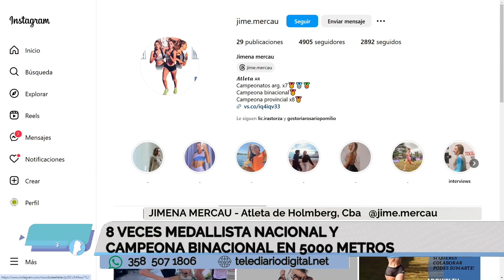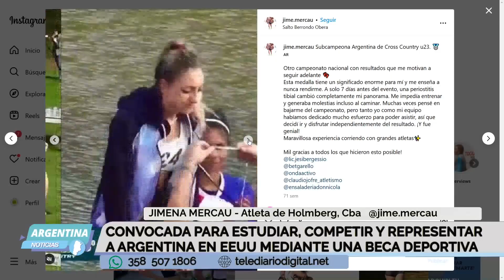🎽 TALENTO LOCAL QUE CRUZA FRONTERAS ✈️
Jimena Mercau, atleta de Holmberg, está lista para dar el salto internacional. Tras 5 años de esfuerzo y dedicación, comenzó corriendo en un grupo local, se federó y llegó a ser medallista nacional 8 veces, campeona binacional en 5000 metros y récord provincial en categoría sub-23.

Gracias a sus logros, fue convocada para representar a Argentina y continuar su carrera deportiva y académica en Kansas, Estados Unidos, mediante una beca deportiva.

🔗 Para lograr este sueño, Jimena está organizando un sorteo para recaudar fondos y cubrir los costos de su vuelo. ¡Tu colaboración puede hacer la diferencia! 💙

📢 Ayudemos a difundir su historia y sumémonos a esta causa. ¡Juntos podemos impulsarla hacia nuevas metas!